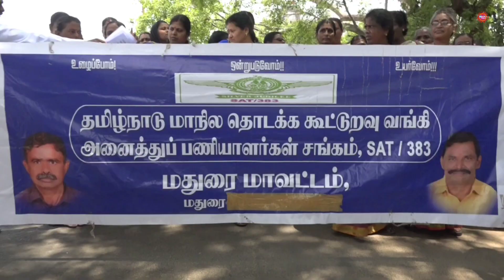கூட்டுறவு சங்கப் பணியாளர்கள்